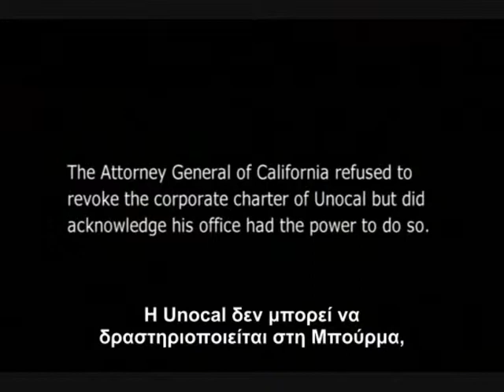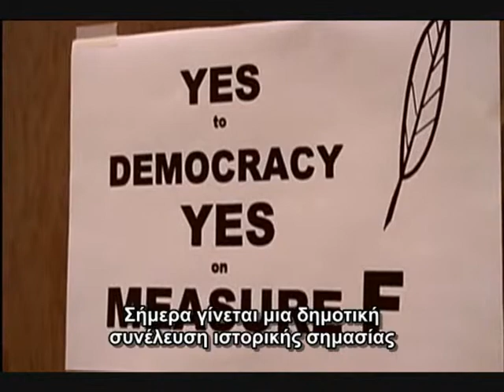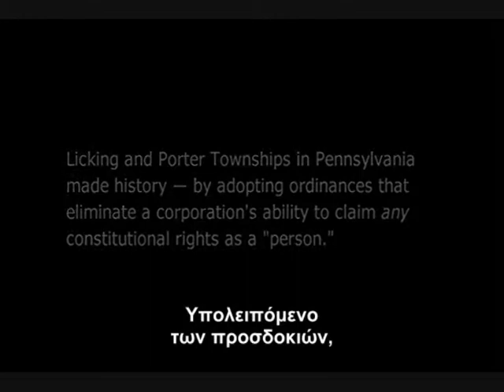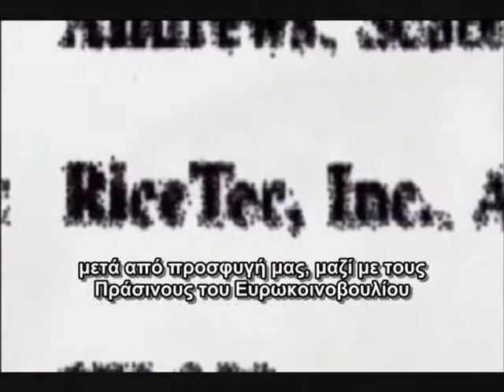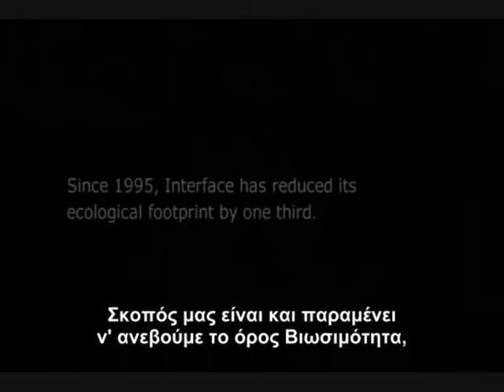The Corporation Part 14 Greek Subtitles